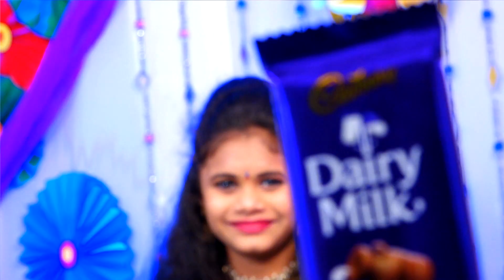pragna sareefunction teaser